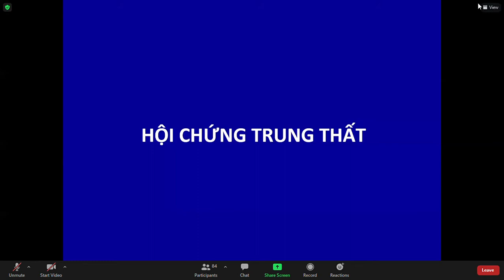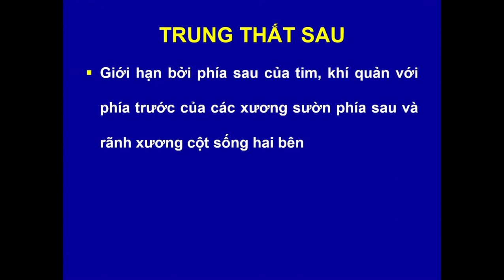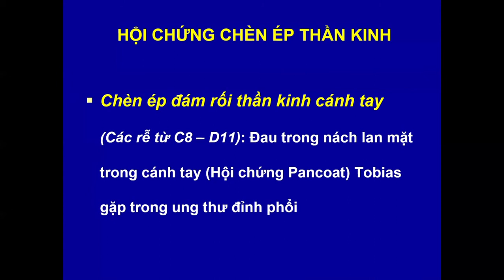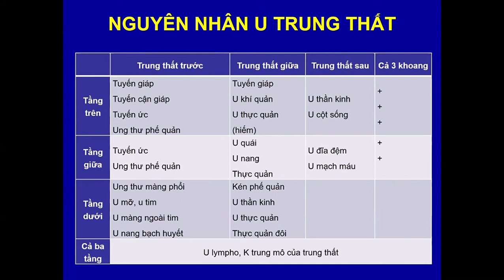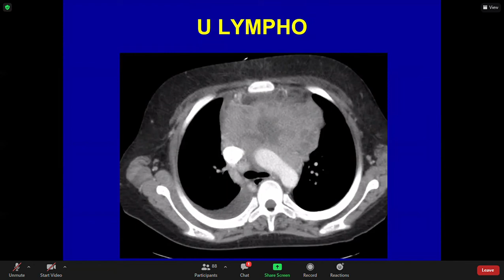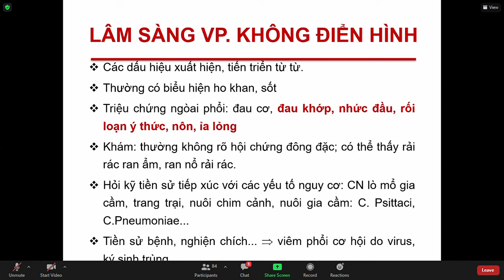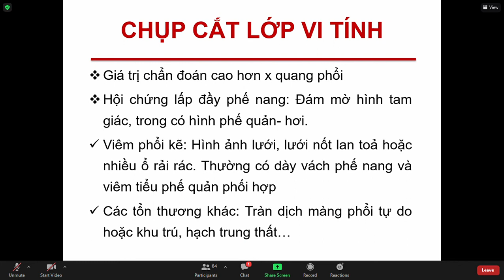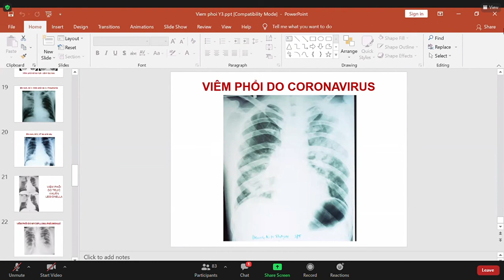Nội cơ sở: Hội chứng trung thất - Viêm phổi mắc phải ở cộng đồng